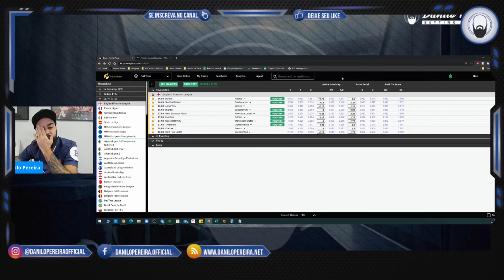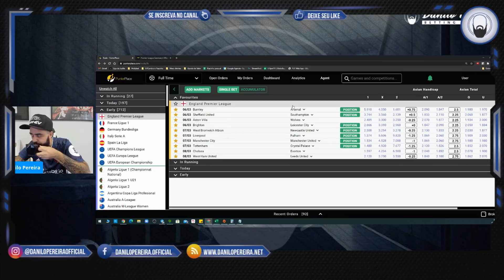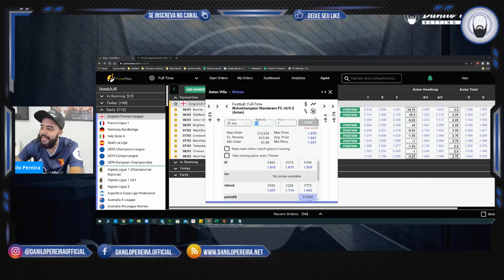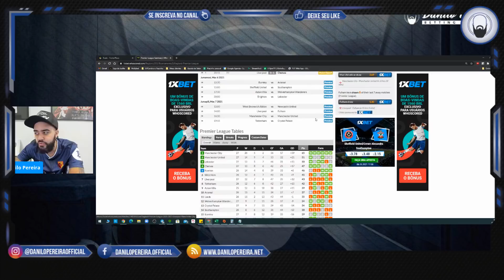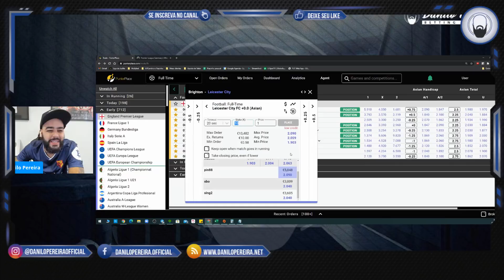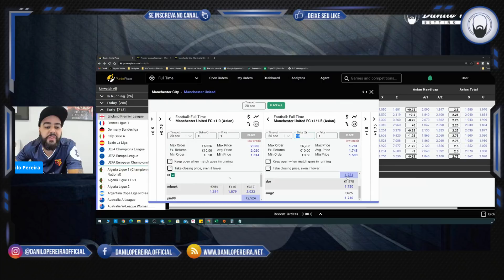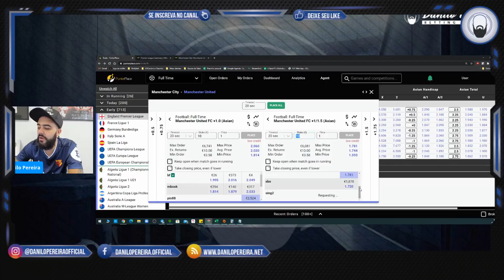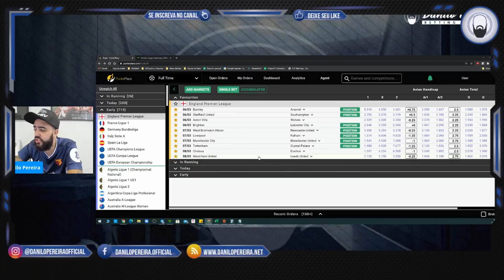☕PORQUÊ NEM TODO VALOR É VALOR + JOGOS DA EPL - BOM DIA INVESTIDOR - EP024☕